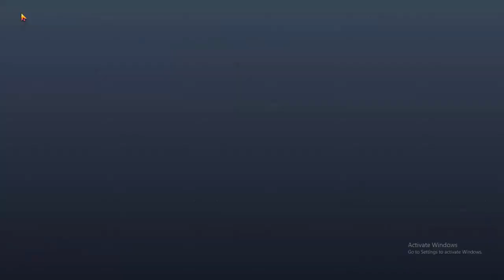How to play Erangel map in call of duty mobile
▬ ABOUT PUBG MOBILE:
100 players parachute onto a remote 8x8 km island for a winner-takes-all showdown. Players have to locate and scavenge their own weapons, vehicles and supplies, and defeat every player in a graphically and tactically rich battleground that forces players into a shrinking play zone. Get ready to land, loot, and do whatever it takes to survive and be the last man standing!

Thankx for Watching. Pubg Vision:

Pubg Vision: